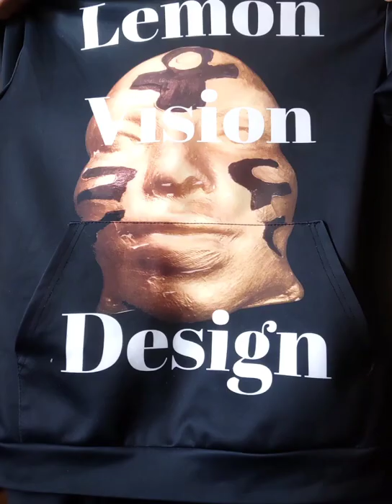Art world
Lemon vision design on clothing curtains and more etc.
Art chick from the brick city
pathing my own lane through art.